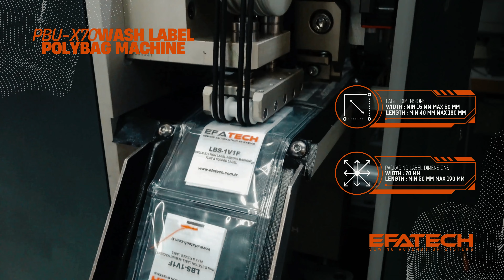PBU-X70 // Wash Label Polybag Machine //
Designed to meet the demands of the fashion industry, this innovative device is set to redefine the way you package jeans and similar clothing product labels.